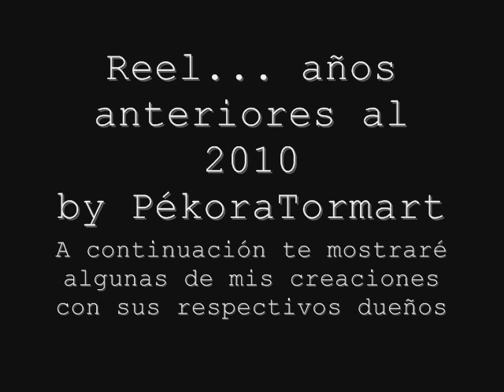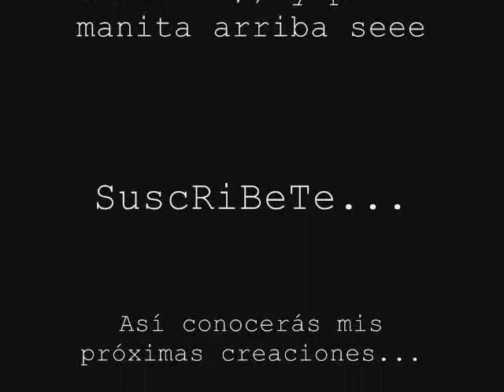Pékora Tormart-Recopilación de mis obras hasta el 2010